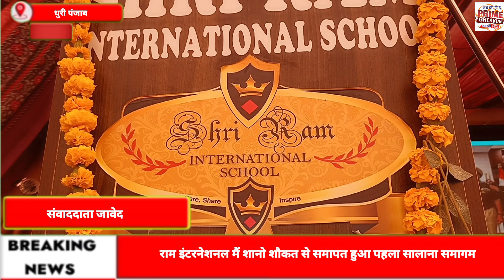राम इंटरनेशनल मैं शानो शौकत से समापत हुआ पहला सालाना समागम